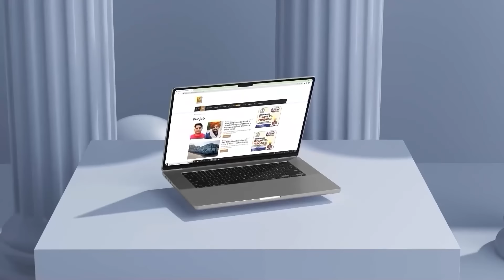Kangana Ranaut 'ਤੇ ਹੋਵੇਗਾ ਪਰਚਾ ਦਰਜ਼? ਹੱਥ ਲੱਗੇ ਨਵੇਂ ਸਬੂਤ! | Bikram Majithia | D5 Channel Punjabi